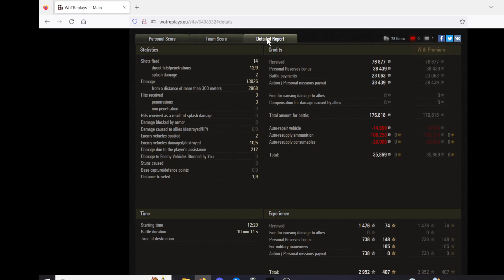FV4005 Stage II Massive 13k Damage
Erjan_kz_1 [3JUZ] Awesome Battle You put the beat down on the enemy GG